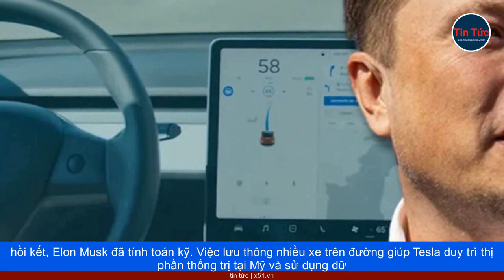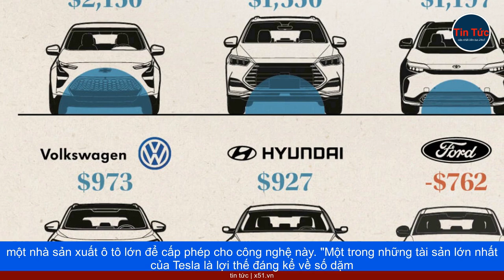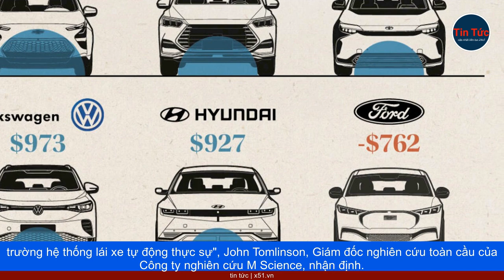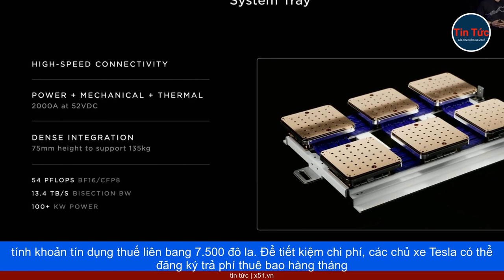CÔNG NGHỆ TỰ LÁI VÀ CHIẾN LƯỢC GIẢM GIÁ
(KTSG Online) - Công nghệ tự lái có thể giúp hãng xe điện Tesla kiếm thêm nhiều tỷ doanh thu mỗi năm. Elon Musk đặt một ván cược lớn: giảm giá bán xe, hy sinh biên lợi nhuận hiện tại để hoàn thiện hệ thống tự lái từ khối lượng dữ liệu xe Tesla lưu thông ngày càng đông đúc. Chiến lược này đang khiến các mẫu xe điện Tesla tràn ngập trên đường, đồng thời đối thủ đối diện gặp khó khăn.